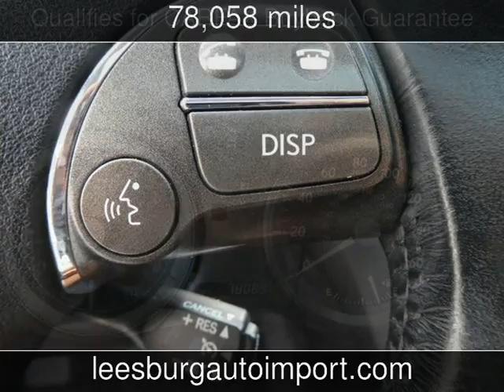2012 Lexus ES 350 Used Cars - Leesburg,Virginia - 2018-05-20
See more details about this used car This 2012 Lexus ES 350 with 78,058 miles is for sale at Leesburg Auto Import.